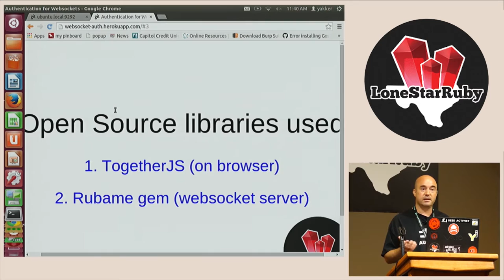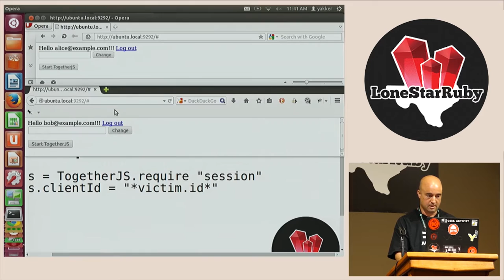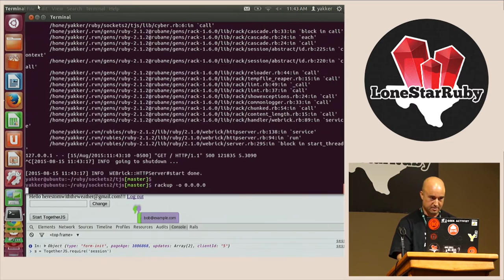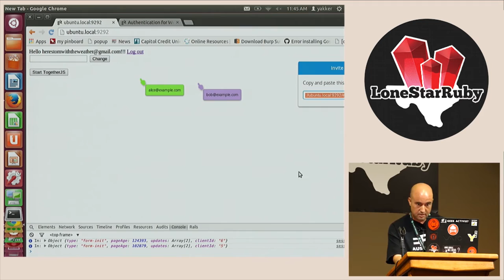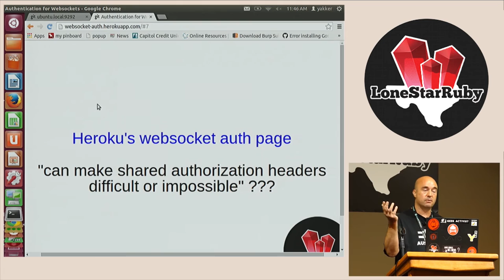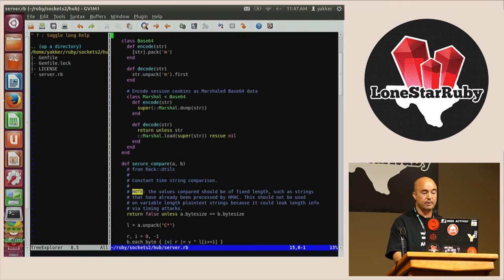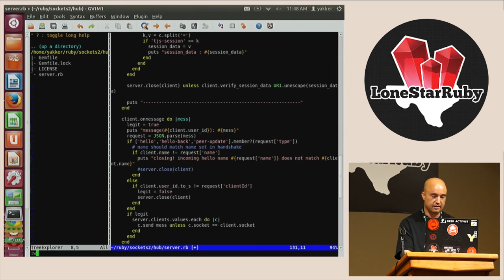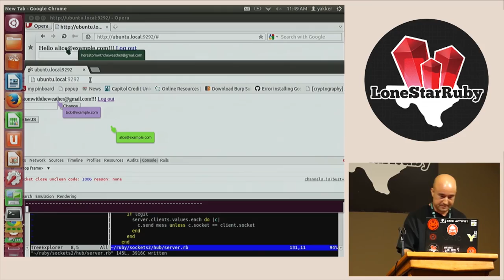LoneStarRuby 2015 - Authentication for Websockets by Tom Brown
Collaboration and gaming web software using websockets need a way to mitigate impersonation attacks. Using the togetherjs protocol as an example, we will see how a participant can tamper with messages to impersonate other collaborators and how to prevent these attacks.